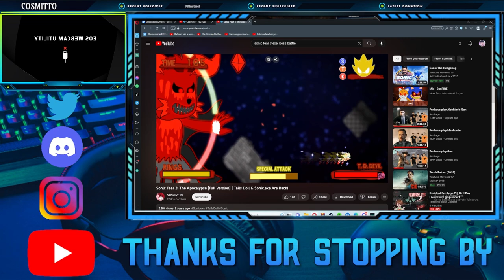My message to the EXE Community.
The Game►

00:00 Intro
01:50 Text/Audio/
03:03 Cutscenes
04:15 Story
06:15 Gameplay Setting
08:00 CHECKPOINTS
09:00 Bosses
09:40 Closing Up
10:50 Outro